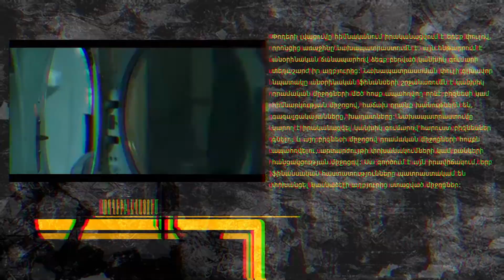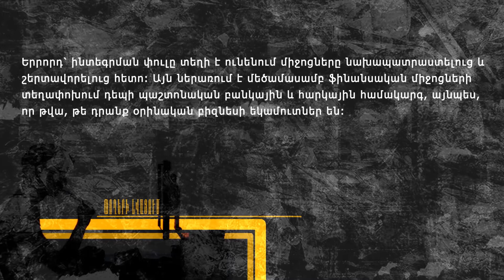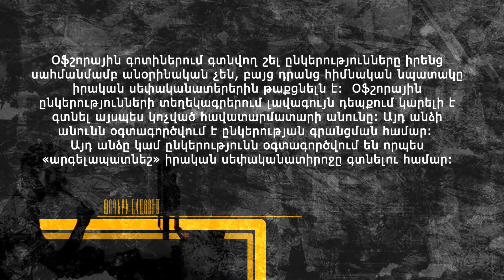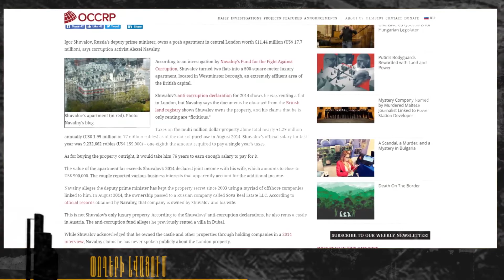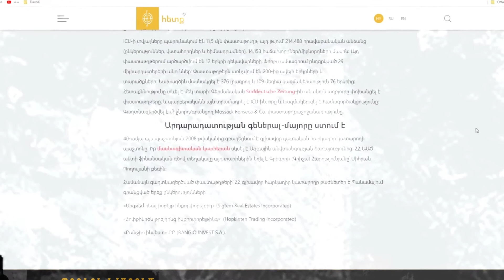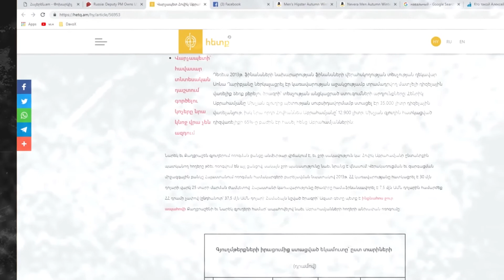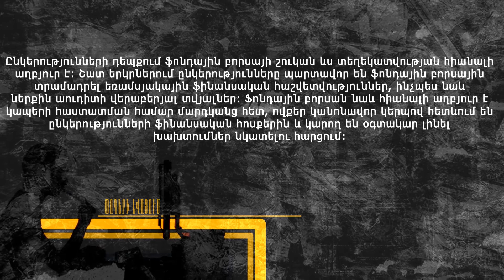Հետաքննական լրագրություն // Փողերի լվացում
Փողերի լվացումը արգելված, կամ անօրինական գործունեության ընթացքում ձեռք բերված դրամական միջոցները վերացնելու և դրանք որպես օրինական աղբյուրից ստացված եկամուտներ ներկայացնելու գործընթացն է։

Փողերի լվացման փուլերի և այլ մանրամասների մասին ներկայացվում է տեսանյութում։